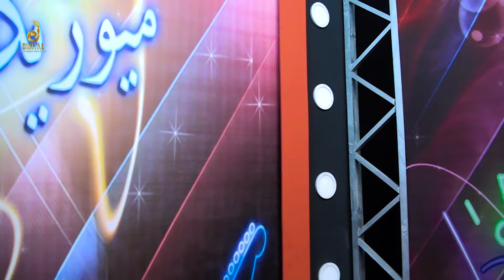Ma Droma | Janana | Pashto Song | Roma Khan | Tang Takoor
Song   : Ma Droma
Singer : Janana
Model  : Roma Khan
D.O.P : Haroon Naeem
Edited By : Ahmad Yar
Directed By : Tariq Jamal
Record Label :  K Records
A Digital Entertainment World Exclusive Production

𝑻𝒂𝒏𝒈 𝑻𝒂𝒌𝒐𝒐𝒓 𝑷𝒓𝒆𝒔𝒆𝒏𝒕𝒔 𝑷𝒂𝒔𝒉𝒕𝒐 𝑴𝒂𝒔𝒕 𝑳𝒐𝒈𝒂𝒓𝒚 𝑴𝒖𝒔𝒊𝒄 𝑷𝒂𝒔𝒉𝒕𝒐 𝑾𝒆𝒅𝒅𝒊𝒏𝒈 𝑴𝒖𝒔𝒊𝒄,𝑮𝒉𝒂𝒛𝒂𝒍,𝒅𝒓𝒂𝒎𝒂, 𝒎𝒐𝒗𝒊𝒆𝒔..